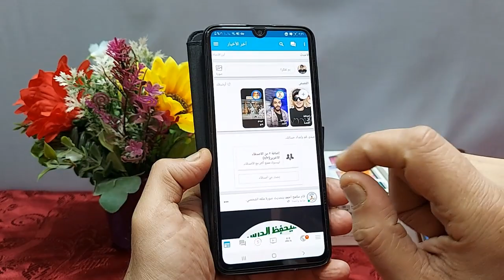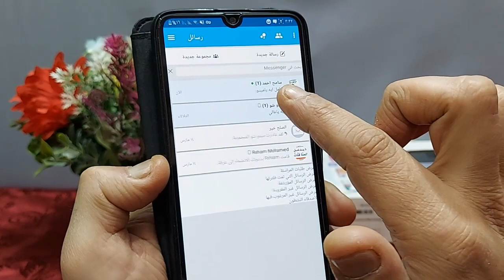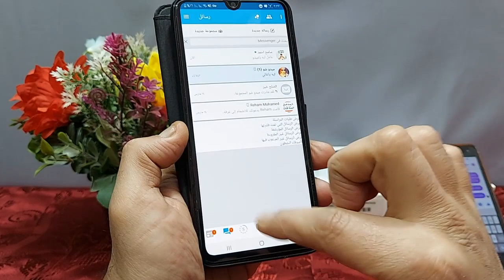ازاى تشاهد ستوري الفيس بوك للاصدقاء مع طريقة قراءة رسائل فيس بوك كيفية مشاهدة ستوري فيسبوك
شرح اليوم هو ازاى اشاهد استورى الفيس بوك للاصدقاء مع طريقة قراءة رسائل فيس بوك كيفية مشاهدة ستوري فيسبوك
جميع الادوات المستخدمة فى الشرح ميدو شو